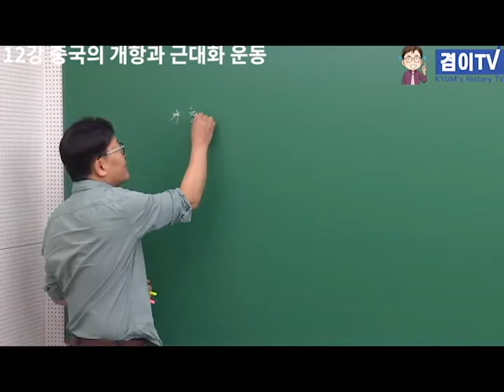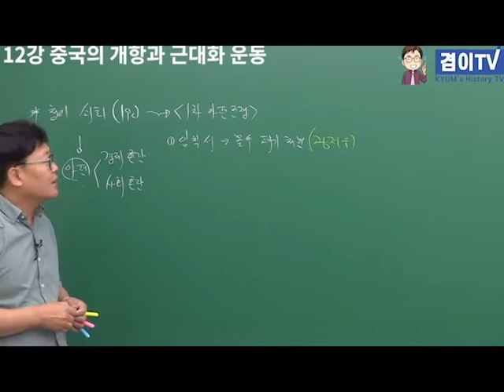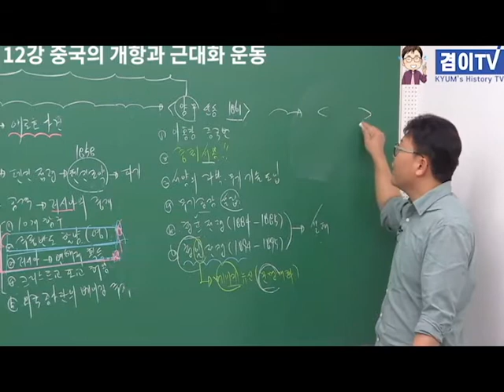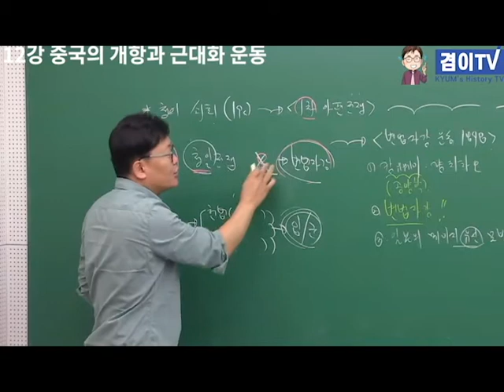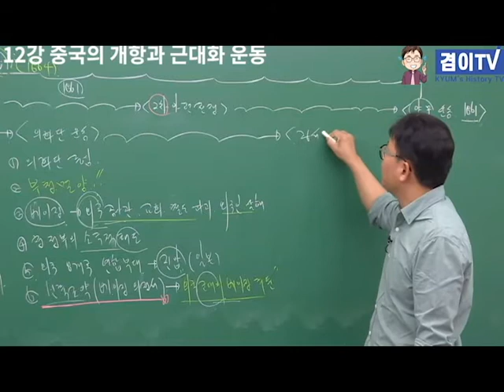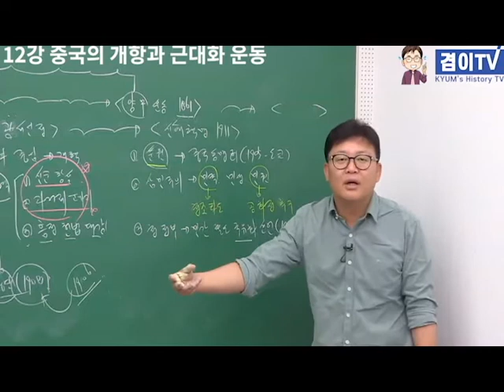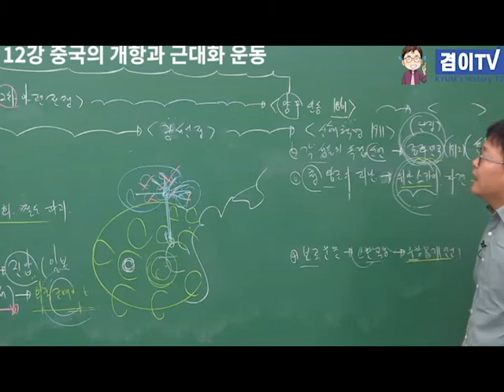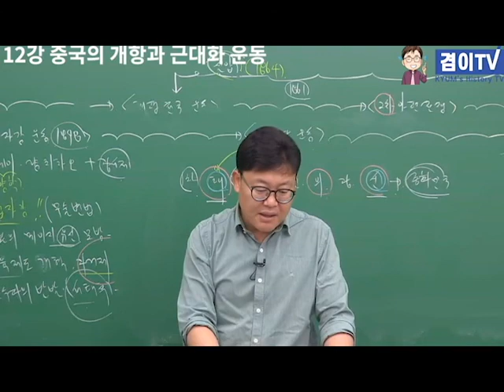세계사 개념 (12강) - 중국이 개항과 근대화 운동 (12강)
수능 및 내신에 도움이 되는 강의입니다.
이번 영상은 중국의 개항과 근대화 운동입니다. 한 문제 무조건 출제되는 파트입니다. 흐름과 인물을 중심으로 학습해두세요 ^^
추가적인 영상이나 도움이 필요하시면
카카오 체팅이나 카페에 글 올려주시기 바랍니다.
(아래 부분 클릭~~)